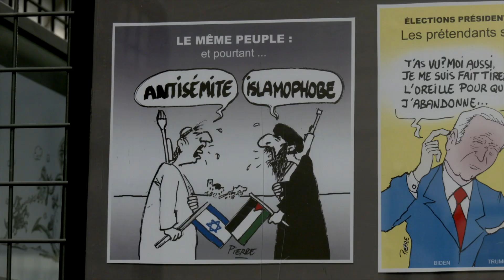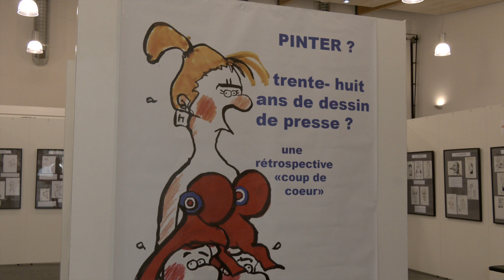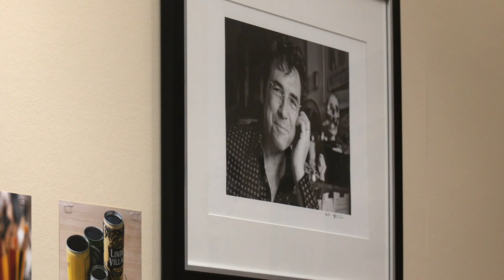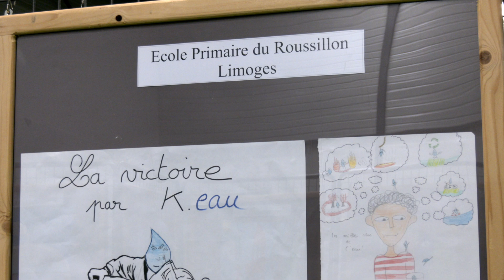Se faire croquer le portrait à St Just le Martel ?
Le 43ème Salon International de la Caricature, du Dessin de Presse et d'Humour vient d’ouvrir ses portes avec les dessinateurs et bénévoles à l'Espace Loup de St-Just-le-Martel. De quoi rire jaune et sourire encore ! Entre l’exposition consacrée à Tignous, le jeu interactif autour de l'Alphabet Trump d’Ed Wexler, et une animation "Si l'eau m'était contée, je la compterais" avec les élèves-ingénieurs de l'ENSIL-ENSCI Limoges pour les enfants et plus de cent dessinateurs prêts à vous croquer le portrait.